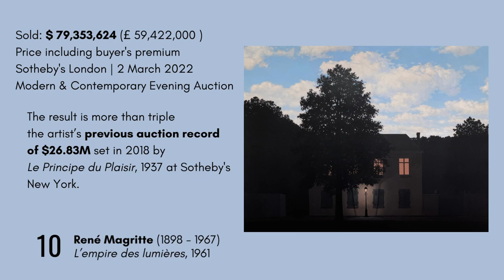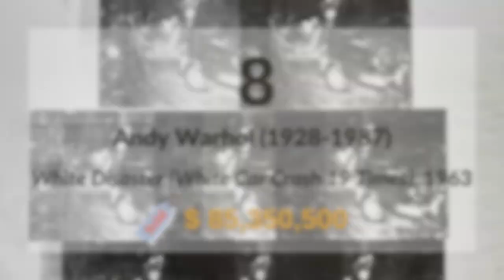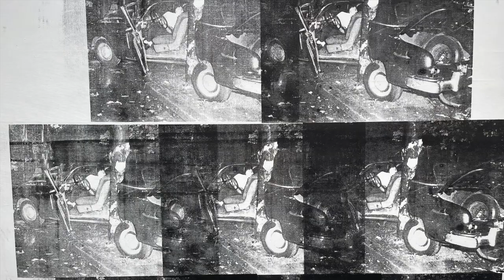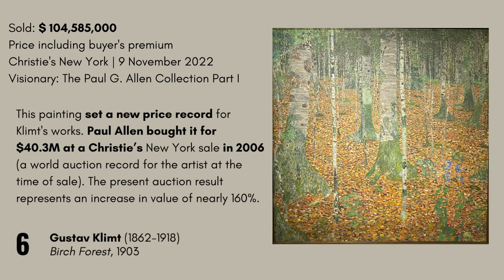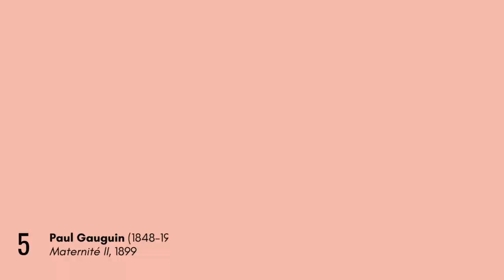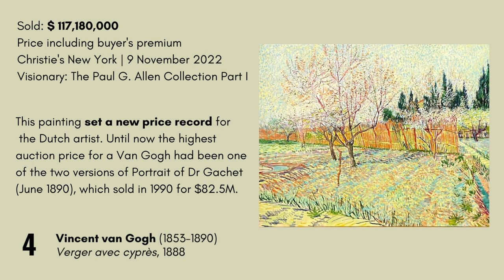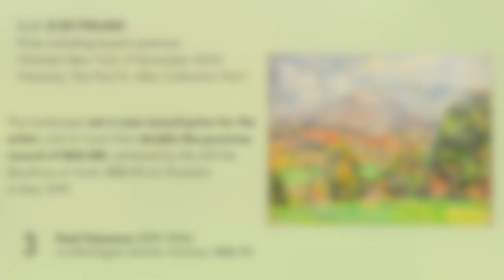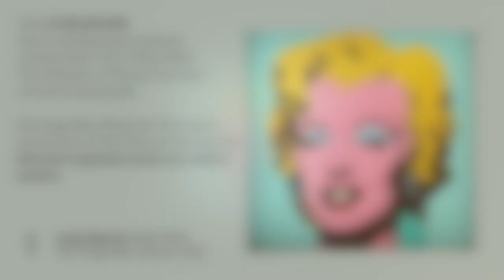10 Most Expensive Artworks Sold in 2022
In 2022, after the pandemic, the global auction market reemerged. This year 6 paintings fetched prices in excess of $100M, and 6 of the top 10 auction results came from the collection of the Microsoft co-founder Paul Allen sale at Christie's New York in November. The sale of Allen's collection was the most expensive single-owner sale to ever happen at auction. The first part of the Paul G. Allen Collection was sold at Christie's for more than $1.5B (the sale total of $1,506,386,000).